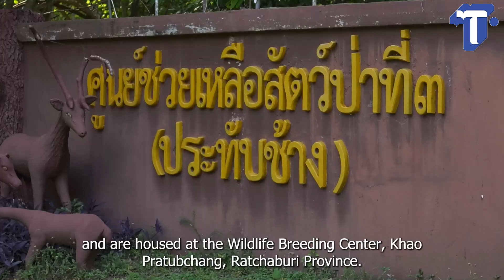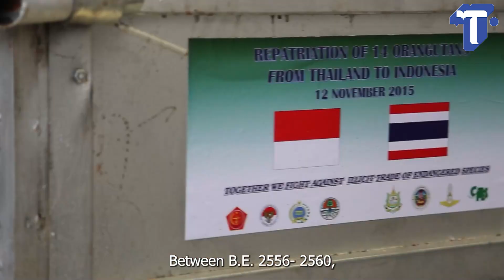“พัชรวาท” ร่วมส่ง 3 อุรังอุตัง กลับถิ่นกระชับสัมพันธ์ 73 ปี ไทย – อิเหนา